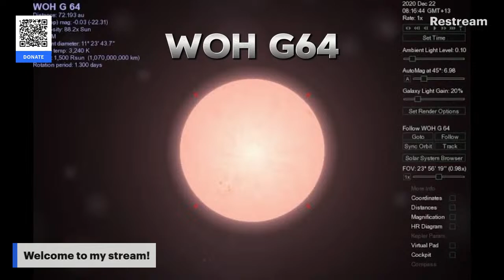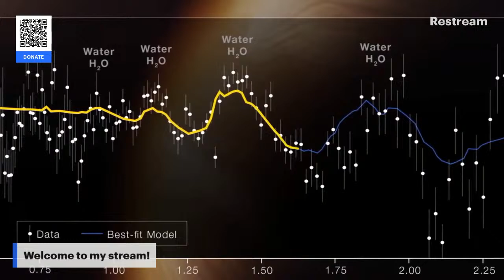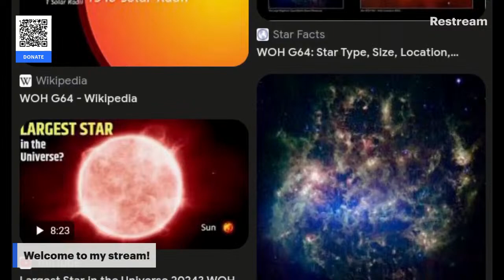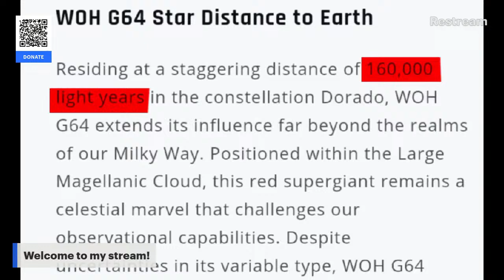Scientists Just Discovered The Largest Star In The Universe and It's Nothing Like Our Sun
In 2024, astronomers discovered WOH G64, the largest star in the cosmos. This discovery has defied our fundamental understanding of the universe and has opened up a new era in astrophysics. The sheer size of this stellar giant is beyond imagination and fills us with awe. As we explore the cosmic void, we continue to discover astounding marvels that expand our knowledge of the universe. With the discovery of WOH G64, we can now learn more about the infinite wonders that lie beyond our wildest dreams.